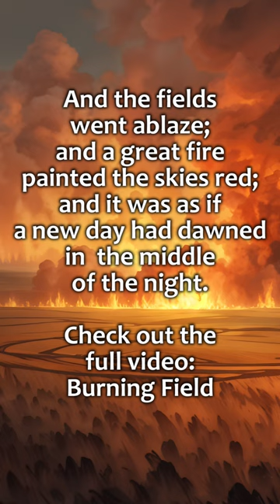RPG | D&D Ambience - Burning Field (flames, crows) | shorts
RPG | D&D Ambience - Burning Field
The ambience of a fire spreading through thick growth

Plot ideas for this ambience:
- trapped in a wildfire
- Druidic Circle of Flames
- Plane of Elemental Fire